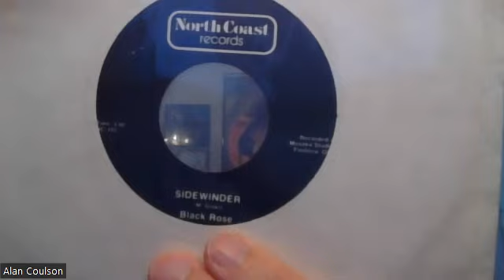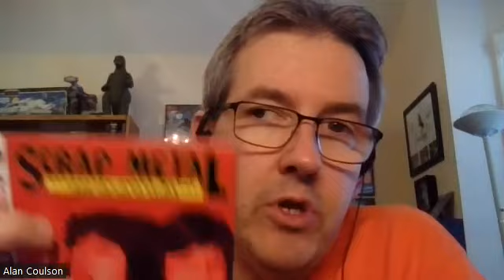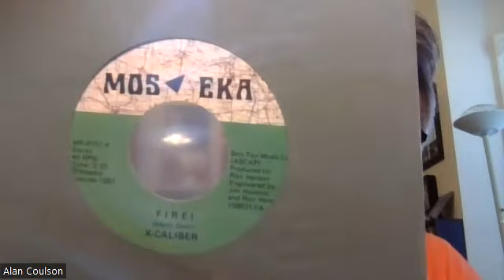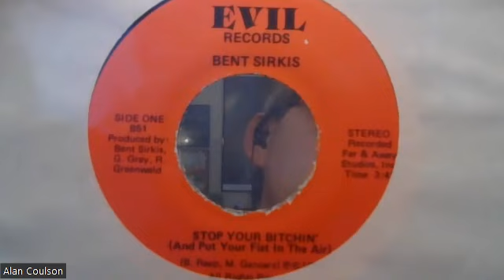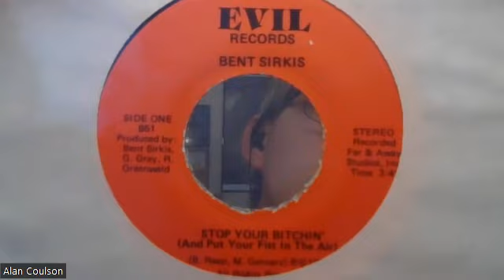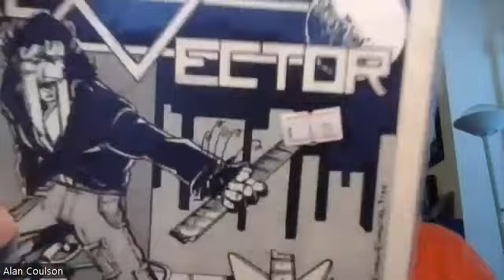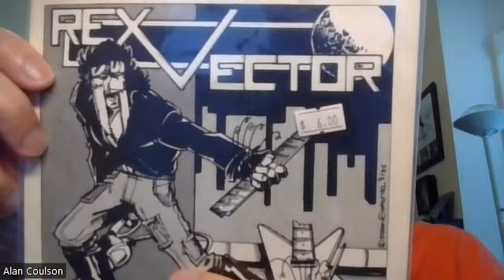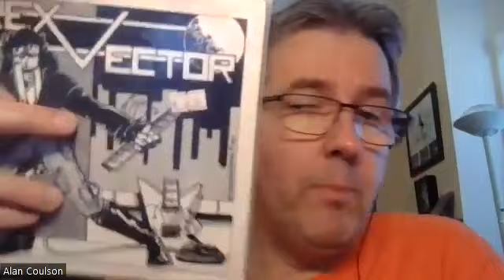Super Obscure American Heavy Metal Vinyl: Who Knows These Bands?! LET'S TALK METAL #140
Wow, it's been too long since I dug into the singles box. Let's see what the bands BLACK ROSE (Ohio), BENT SIRKIS (NY) and REX VECTOR (NY) have to offer.